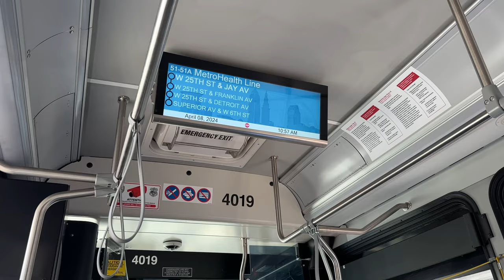Our Total Solar Eclipse Trip to Cleveland, Ohio (Vlog - April 8, 2024)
Our last minute trip to Cleveland, Ohio for the total solar eclipse on April 8, 2024 was exhilarating, exhausting and totally worth it. Our goal was to be front and center in the path of totality and we were thankful that we had family we could stay with to experience those otherworldly three plus minutes.  We are pretty sure that you can watch much better footage on television or the internet (NASA, you have the best stuff), but we do hope that you like our vlog.  The NASA hosted festival at the Great Lakes Science Center on Lake Erie was a lot of fun and we had a great time hanging out with locals and visitors alike.